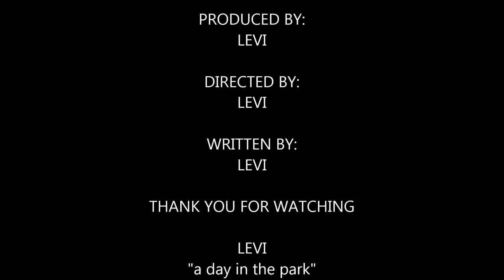A Day at the Park with Levi 2016 Perth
A day at the Park.
Starting Levi.

by Paul Goldie @pcpaulie or paulgoldie